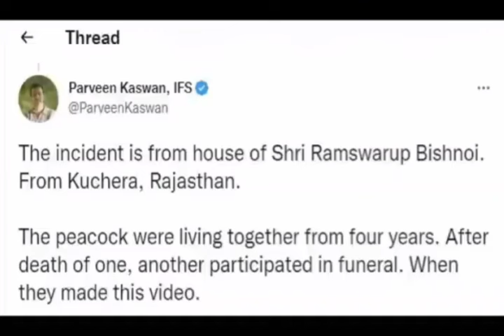பல நாட்களாக அழுது கொண்டிருந்த மயில்..ஏன் என சந்தேகம் வந்து பார்த்த அனைவரும் அதிர்ச்சி|silanthinews